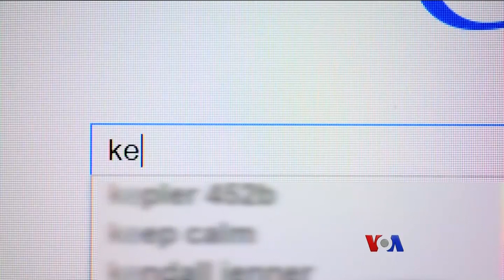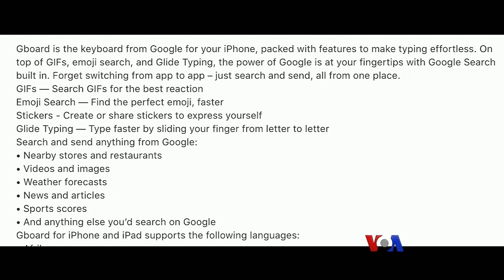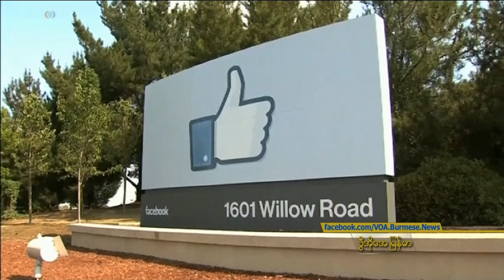၂၀၁၉ Google မွာ အရွာေဖြဆုံး ျမန္မာအေၾကာင္း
ကမာၻ႔လူအသုံးအမ်ားဆုံး အင္တာနက္ရွာေဖြေရး ဝက္ဆိုဒ္ ဂူဂယ္ရဲ႕ ၂၀၁၉ ခုႏွစ္အတြက္ လူေတြအမ်ားဆုံး ရွာေဖြတဲ့ စကားလုံးေတြ ထြက္လာပါၿပီ။ တစ္ကမာၻလုံးအေနနဲ႔ လူေတြရွာအၾကည့္ဆုံးစကားလုံးေတြပါသလို ႏိုင္ငံခ်င္းစီအလိုက္လည္း ခြဲျခားထားပါတယ္။ ဒီအေၾကာင္း ကိုဝင္းခန႔္ေမာင္က ဆက္ၿပီးေျပာျပေပးပါမယ္။